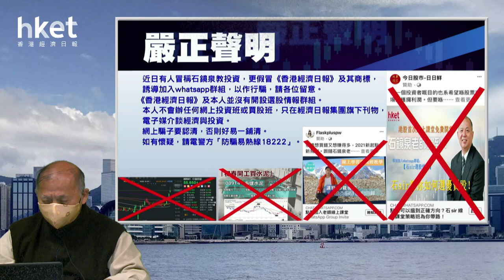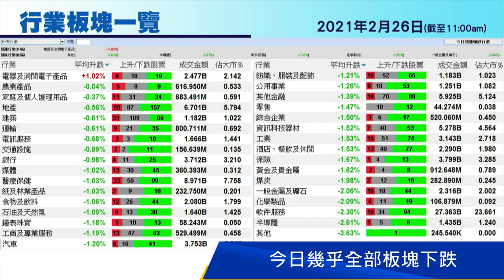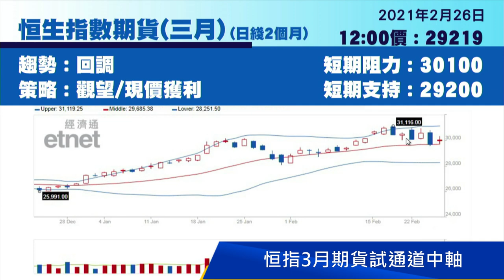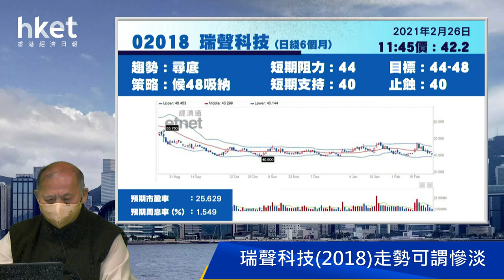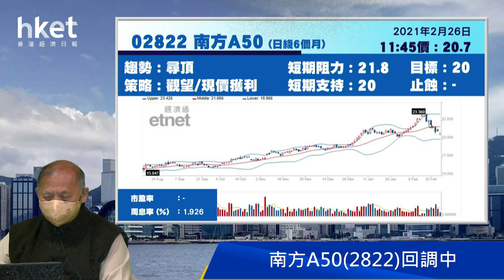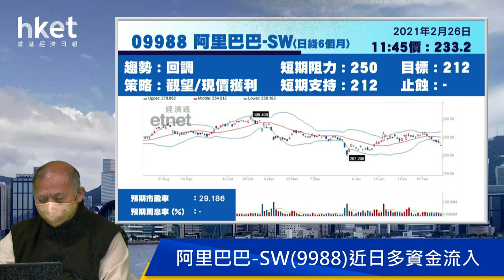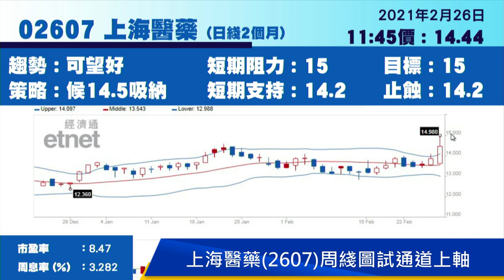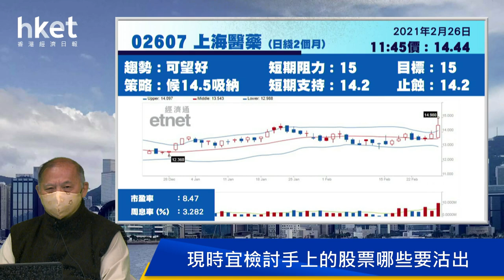今日推介上海醫藥 | 郵政銀行、九龍倉置業、瑞聲科技、南方A50、阿里巴巴最新部署（2021年2月26日）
【香港經濟日報】《香港經濟日報》專欄作者石鏡泉（石Sir）推介上海醫藥（02607），另亦會分析九龍倉置業（01997）、瑞聲科技（02018）、南方A50（02822）、阿里巴巴-SW（09988）及郵政銀行（01658）最新部署，詳情待石Sir為你分析。……（更多內容：